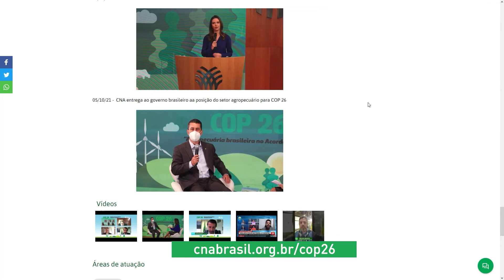NOSSO AGRO - COP-26 Sistema CNA/Senar acompanha debates na Conferência do Clima, em Glasgow, Escócia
É justamente para mostrar esse trabalho na produção de alimentos que o Sistema CNA/Senar está na COP-26 em Glasgow, na Escócia, quem está por lá, é Nelson Ananias, Coordenador de Sustentabilidade da CNA.